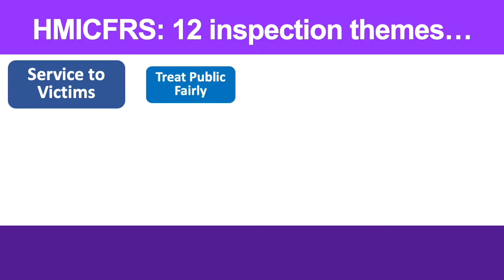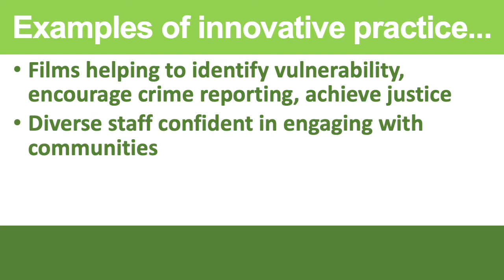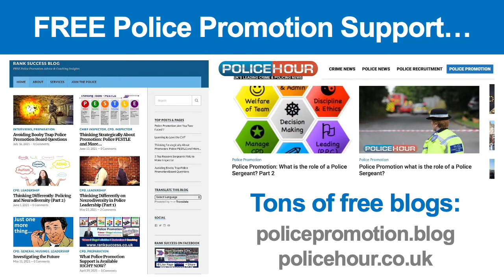PEEL Report - Leicestershire Police 2022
HMICFRS recently published 5 new PEEL assessment reports; essential reading for any police promotion candidate.

Here's Leicestershire Police's 2022 PEEL assessment as a quick visual summary of the highlights. It's ideal for busy cops and anyone else interested in the force. It includes info about the approach of HMICFRS's PEEL reports, highlights the key areas for improvement identified, provides officer numbers, budget and other keys stats about the force, how scores compare to other police forces, and pointers on how you can positively contribute in future as an aspiring police leader. I also include suggested reading for the Inspecting ranks.

There's plenty of 'areas for improvement'; however on the flip side that means there's also plenty of ideas for where you can contribute as a future-focused promotion candidate. The 'innovative practices' raised by HMIC are also highlighted.

I encourage all UK police promotion candidates do targeted reading as part of police leadership CPD, including about your own force. This will support your effective preparation for Sergeant, Inspector and Chief Inspector positions. In particular, it will help you anticipate promotion presentation scenarios and interview questions.

If you want the ULTIMATE support for your promotion goals, download my premium 4+ hour HD Video Masterclass plus hundreds of pages of associated rank-specific comprehensive toolkits (including practice question banks and detailed examples of great evidence), all available on my website. Others have described the whole package as "a super-briefing on promotion".

For more FREE content on ALL stages of your force promotion process (applications, interviews, assessment centres, presentations & more!), see my podcast, blogs, and free downloadable guides:

I hope you enjoy this series of free video content for UK police officers aspiring to promotion.